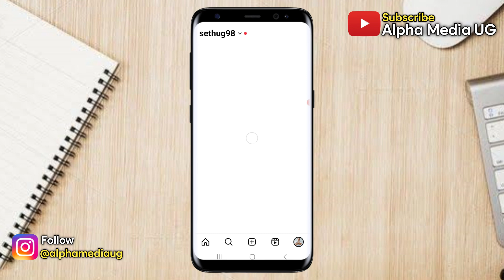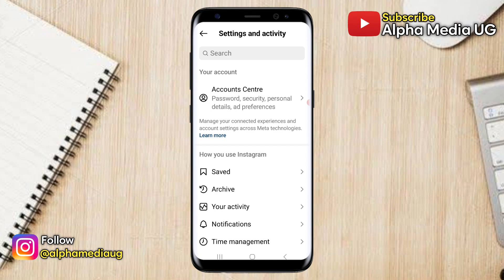How to Fix Instagram 3 Line Settings Option Not Showing 2024 | Instagram Settings Icon Not Showing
I'll show how to fix instagram 3 line settings menu not showing, instagram settings problem and how to solve instagram 3 line option not showing
Related queries include:
how to fix instagram 3 line option not showing
how to fix instagram menu option not showing
instagram 3 dash settings icon not showing
instagram 3 dash icon not showing